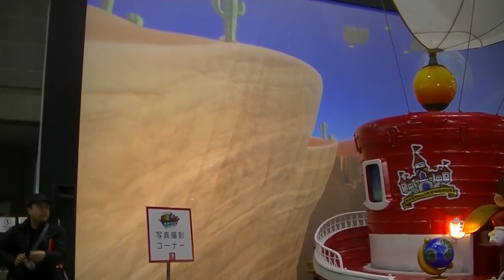El Píxel: ¿The Legend of Zelda para móviles? | MERISTATION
Hoy Cristinini os habla sobre la posibilidad de que Nintendo esté desarrollando un nuevo episodio de Link y sus aventuras para plataformas móviles. Además os trae un video sobre el nuevo Mario, las ofertas de verano de Steam y el ultimo tráiler de Injustice 2.